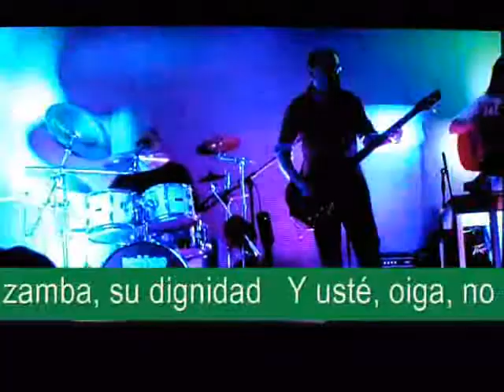Ni chicha ni limoná (Víctor Jara), en vivo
Café Concert Solidario organizado por la Comisión Joven del Colegio de Ingenieros de Chile, para financiar el Proyecto: Taller de Introducción al Mundo de la Ingeniería.
Santiago, Chile, 10 de mayo, 2013